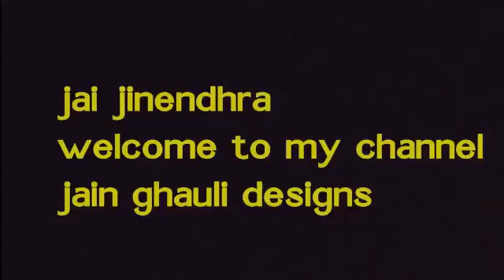Jain gahuli designs ||how to do simple satiya || jain gahuli for begginers and kids#jagruthiartworld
in this vedio see how to do easy jain gahuli designs and also jain nandawrath sakiya satiya designs
 how to do jain gahuli designs

easy gahuli designs for kids and begginers

if u want to knw mpore information about the gahuli designs pls subscribe to my channel if u like my vedios plz share my vedio with your friends and family and like my page and like my vedio.

Simple jain satiya designs || how to do jain gahuli designs for kids and begginers

for more jain gahuli click on the below links

Thanku🙏